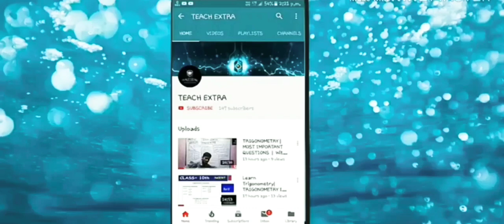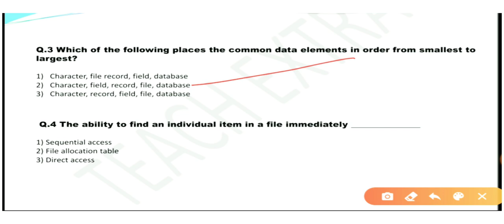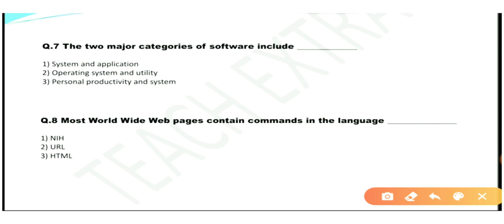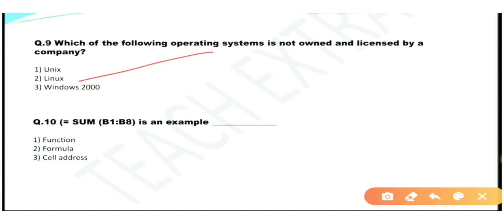STET 2019 | IMPORTANT MCQ | PGT CS | BY GAURAV SIR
WHATSAPP QUESTION SOLUTION PLEASE WATCH TILL END...

 COMMENT YOUR PROBLEM DOUBT SUGGESTIONS...

STET 2019 PGT COMPUTER SCIENCE PLAYLIST  LATEST LECTURES AND MCQ BY GAURAV SIR

FOR ANY QUERIES AND SUGGESTIONS PLEASE COMMENT.

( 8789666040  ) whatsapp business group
Please add this number in your contacts and get notes and solution of any exam related problem.